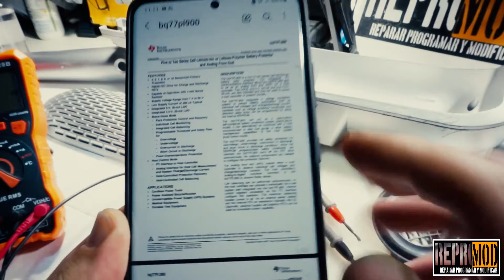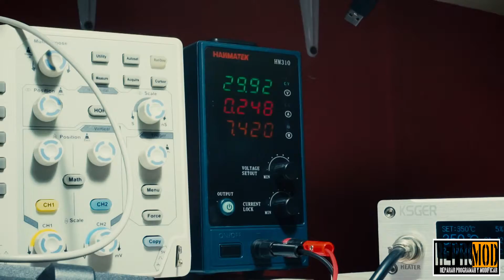REPARAR CUALQUIER ASPIRADORA SIN CONOCIMIENTOS. REPARACIÓN UNIVERSAL.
En este video os traemos una aspiradora que nos costó 15 euros, y además he visto muchas de ellas por precio similar, que no funciona pero que nos trae los componentes necesarios para hacernos la nuestra.